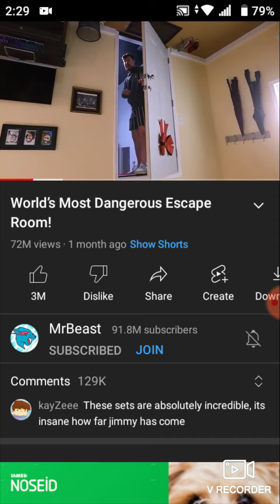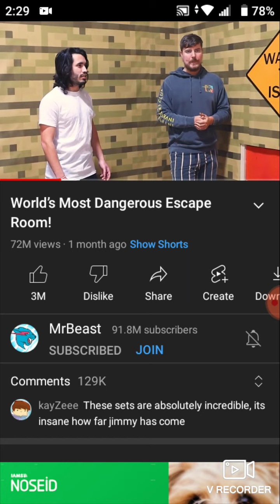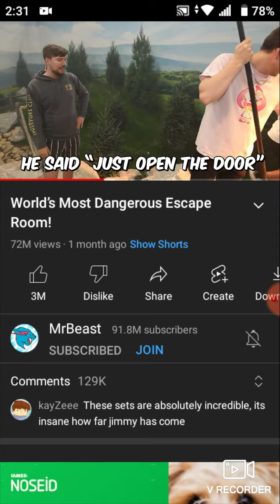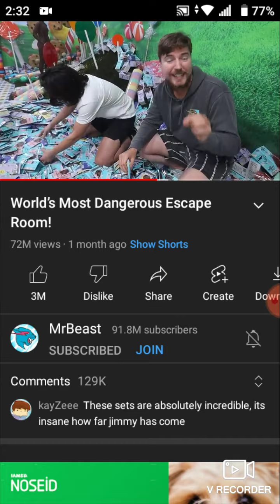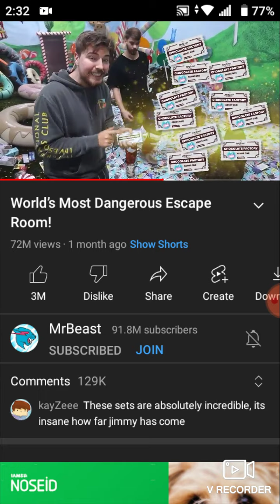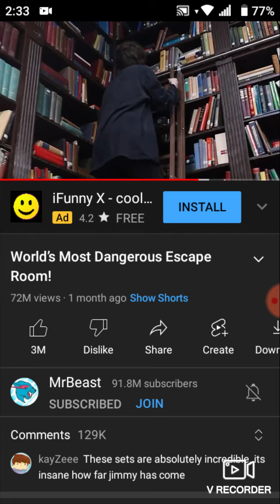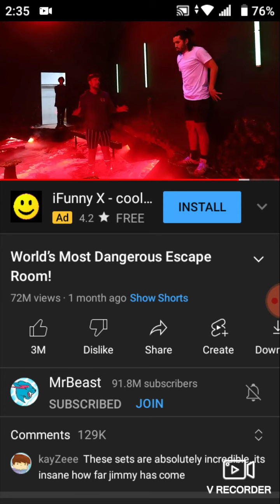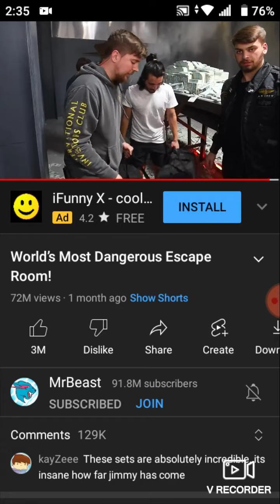reacting to mr. Beast video